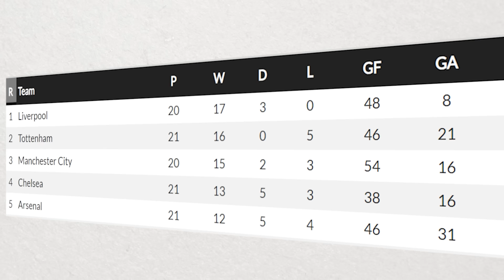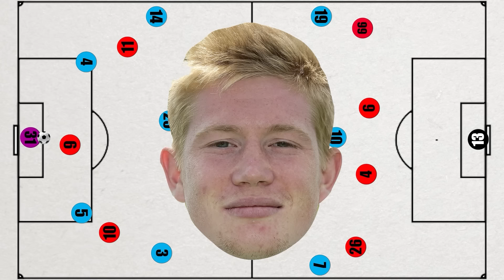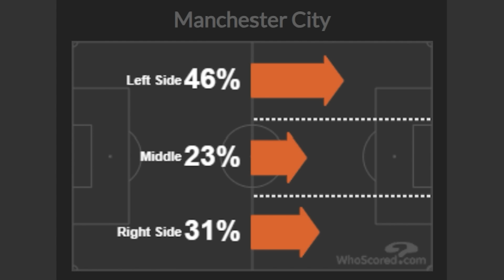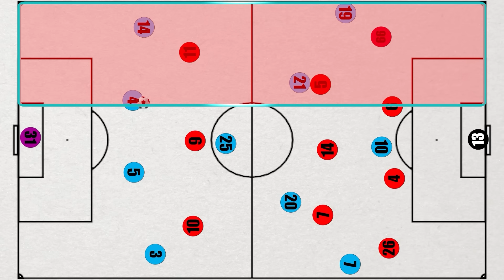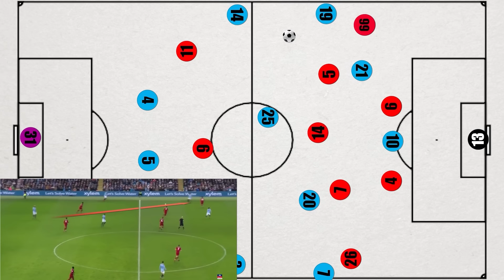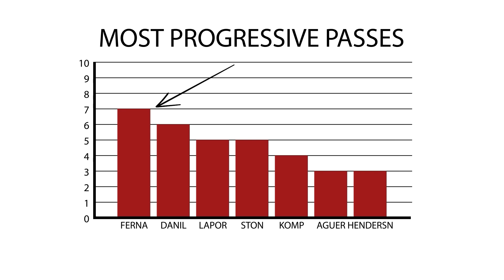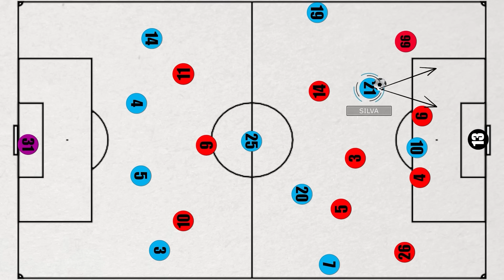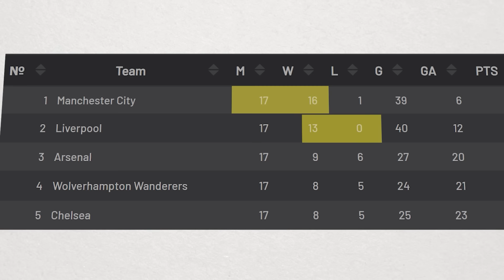The Greatest Match In Premier League History.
The tactical battle that led to the greatest Premier League match.

Looking for the best platform for your video analysis? Download Play by Metrica Sports today.

Das Reboot:
Football Hackers
Inverting the pyramid